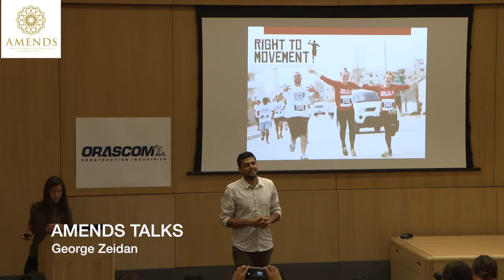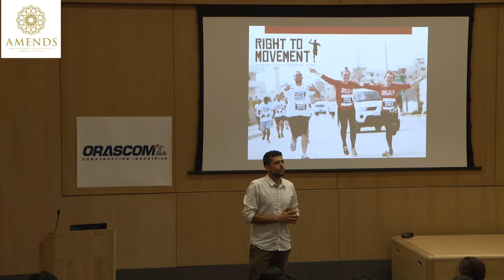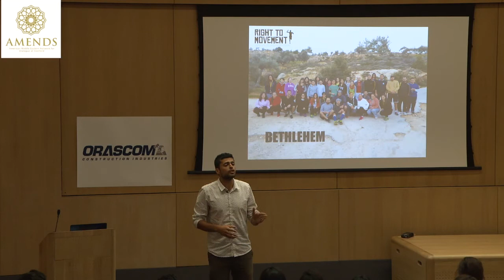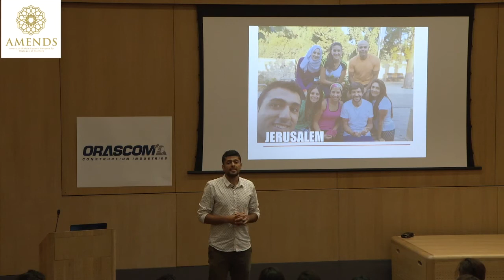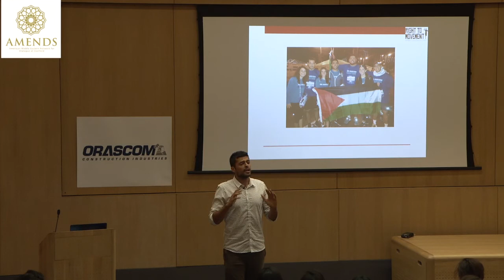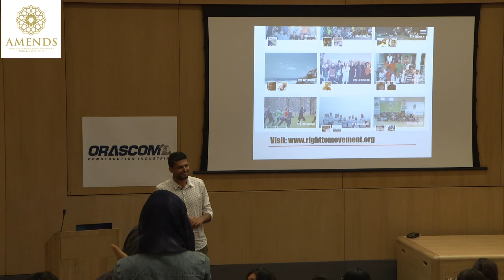George Zeidan | AMENDS Talks 2017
Session 4: Social Inclusion and Empowerment
St. Antony's College | June 21, 2017